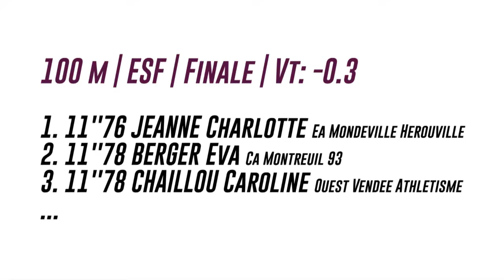Aubagne 2016 : Finale 100 m Espoirs F (Charlotte Jeanne en 11''76)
Championnats de France Espoirs-Nationaux Aubagne 2016 : Découvrez les images de la finale féminine espoirs du 100 m.